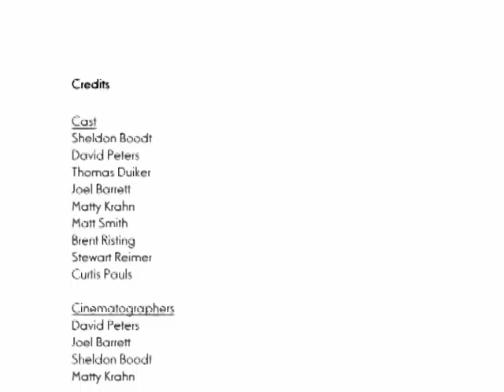Columbia Bible College OL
Viral Video Contest.  This is my friends and my experience here in the Outdoor Leadership program!  Check it out!